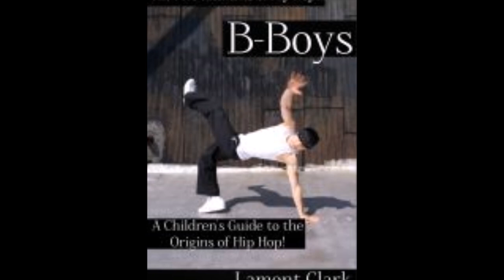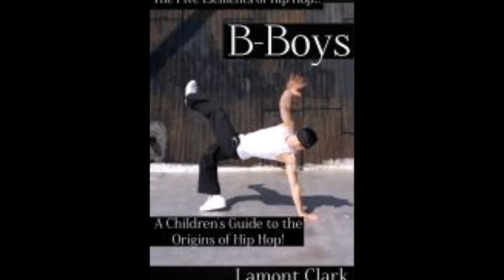Episode 23: The Elements Show - B-Boying Edition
The School's IN bunch continues their month long discussion of the Five Elements of Hip-Hop with the 2nd Element:  B-Boying (Breakin').  We will discuss ALL forms of hip-hop dance as well, including but NOT Limited to:  Uprock, Downrock, Boogalo, Pop/Lock, and EVERYTHING around and in between!!!